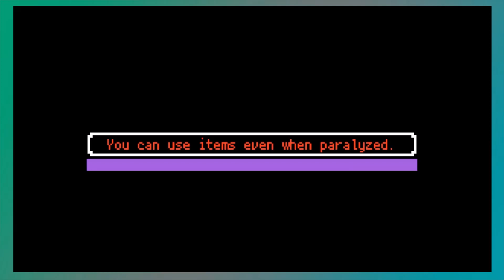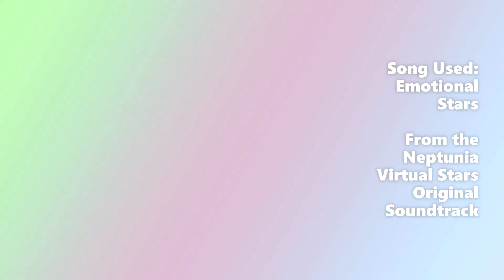Funny Screaming Round Thing (Yōdanji)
The Aobōzu are weird Screamers... (^_^; )